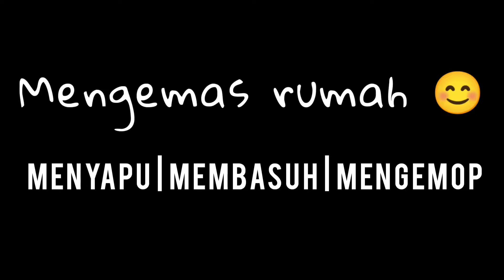Aktiviti Mengemas Rumah. Menyapu, membasuh langsir, mengemop.